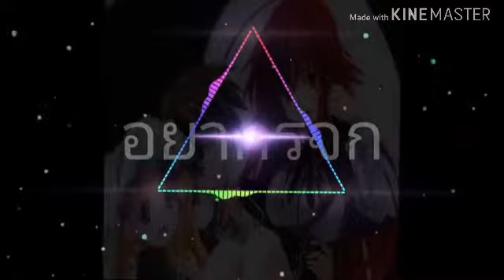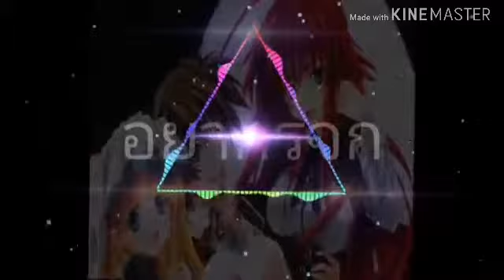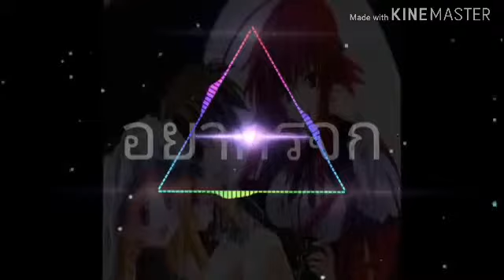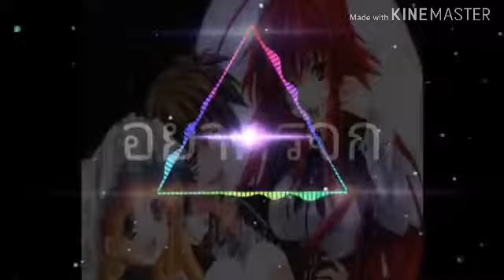Nightcore - อยากรู้จัก Jigsaw x Nlhz x Poss